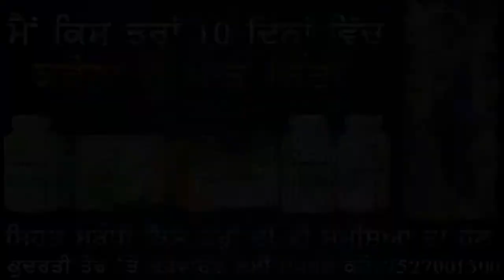Boost your immunity to fight against corona virus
We are health consultants
We move prople from ILLNESS TO WELLNESS Through World class Food supplements from Artlife Russia India
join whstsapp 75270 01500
join face book page
fatehwellnesszone